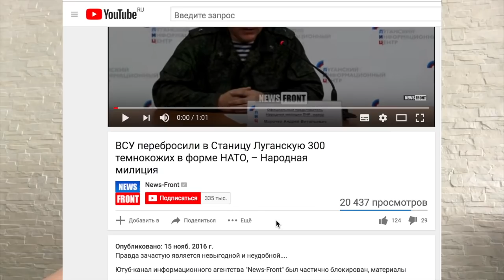Как правильно атакoвaть пустой офис Meдвeдчyка